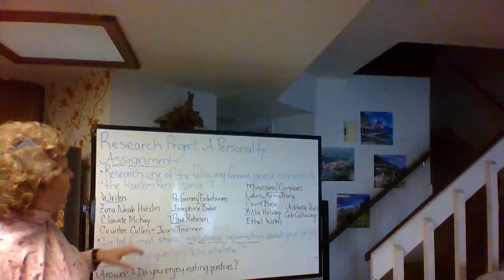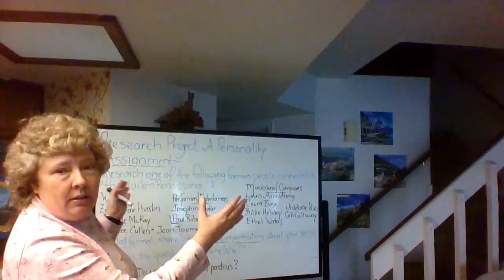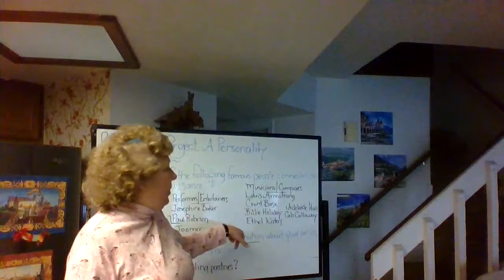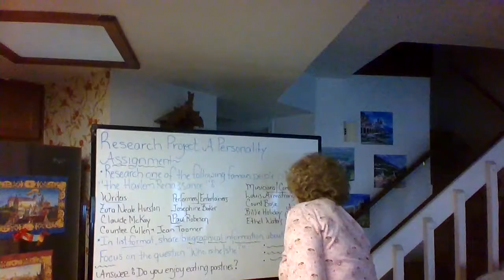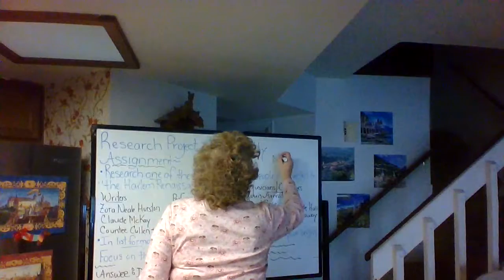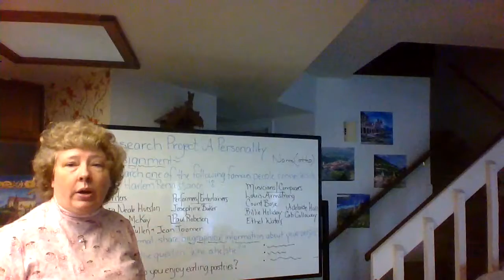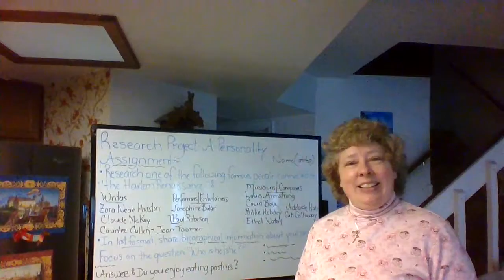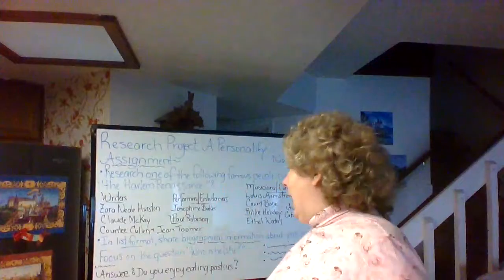Twentieth Century Literature & Writing Sixty-Two 2/25/2021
Activity: "The Harlem Renaissance"